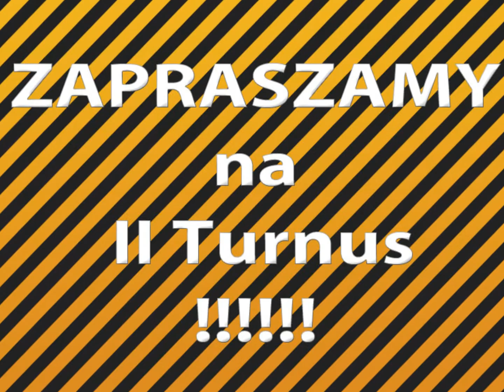Półkolonia Piłkarsko-Taneczna TOP TOYS, Zapraszamy na II turnus! 22.07-30.07.2013